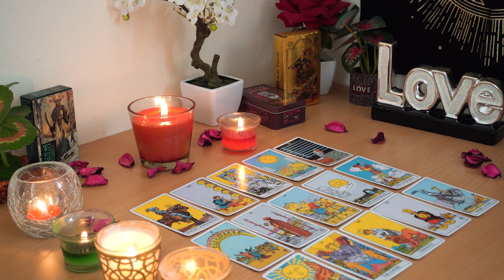GEMINI💘 Someone is Very Very Serious About You Romantically and They Want To Prove it!🥰😘